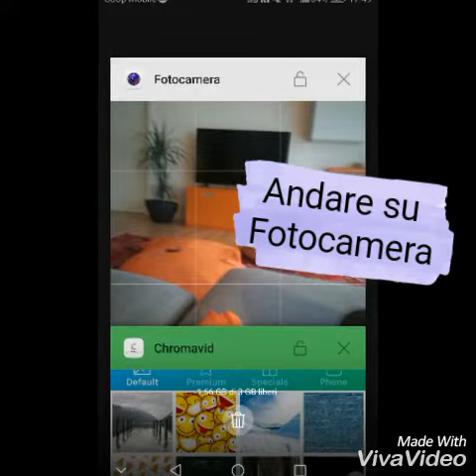L'ora di tecnologia: Come diventare invisibili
Un video realizzato dall'alunna Alice di 2°D che spiega come realizzare alcuni effetti speciali nel montaggio video.